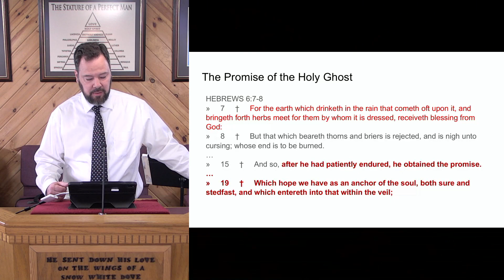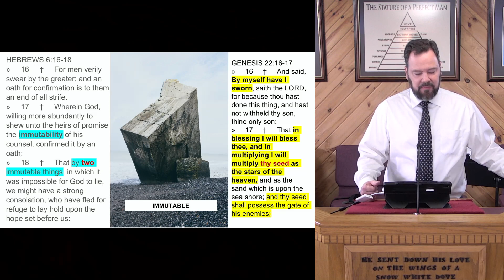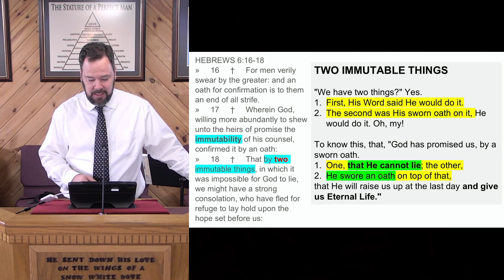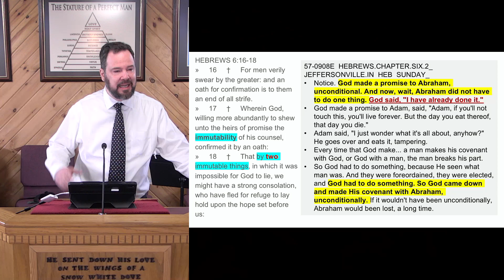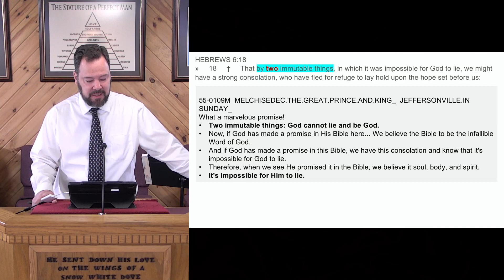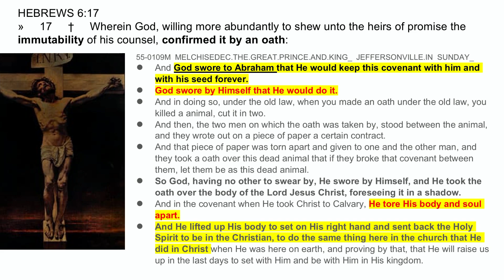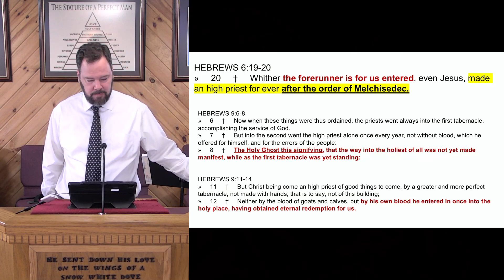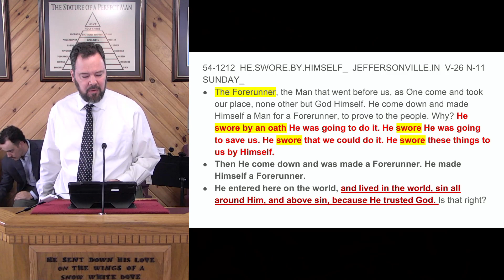22-0717 - The Promise Of The Holy Ghost - Bob Black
22-0717 - The Promise Of The Holy Ghost - Bob Black